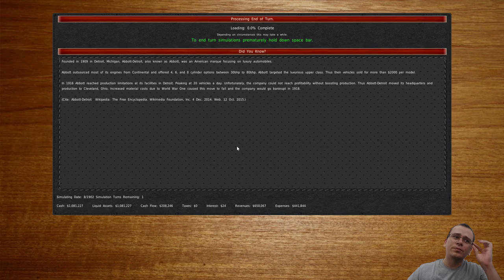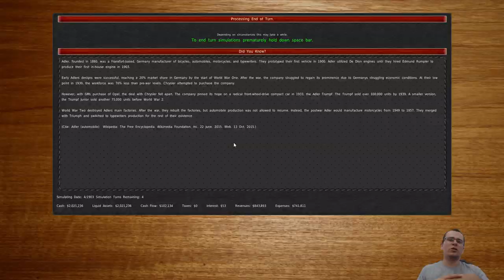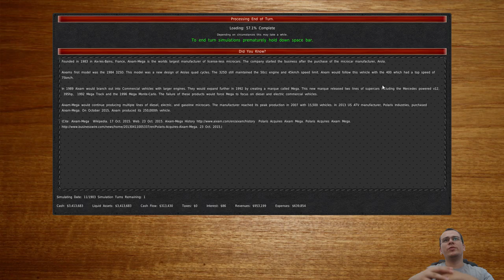Lucros ABSURDOS! | Gearcity (2020) #04 - Gameplay PT BR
⚡ Neste você faz a série iremos jogar Gearcity. Neste vídeo, apresentarei os primeiros minutos do jogo, as principais mecânicas e como construir e gerenciar seu império automobilístico!